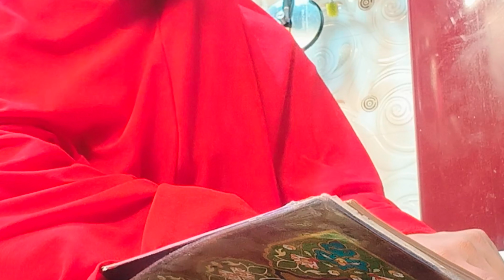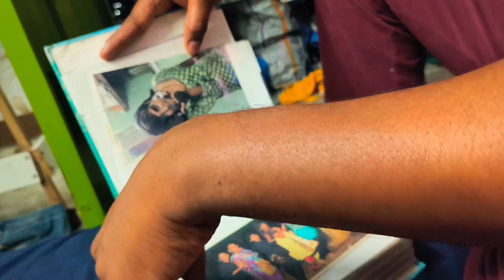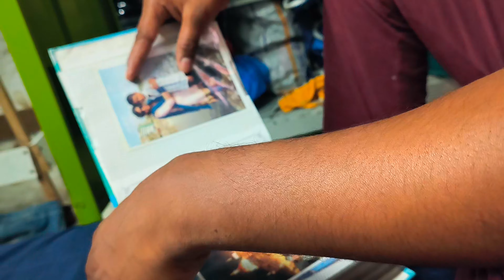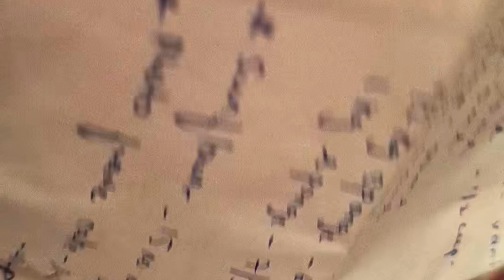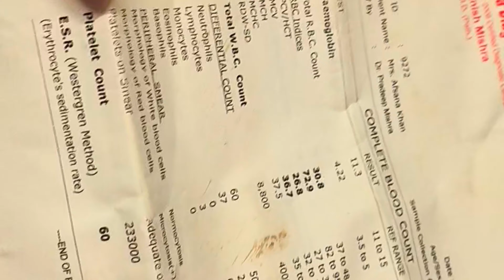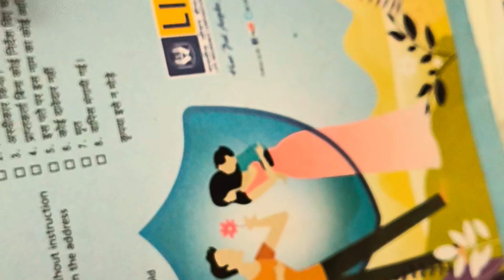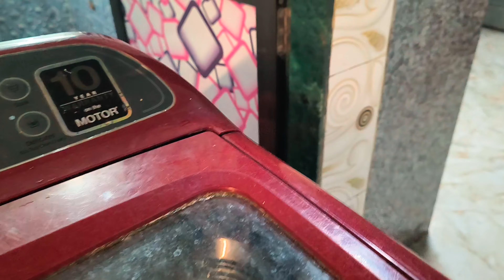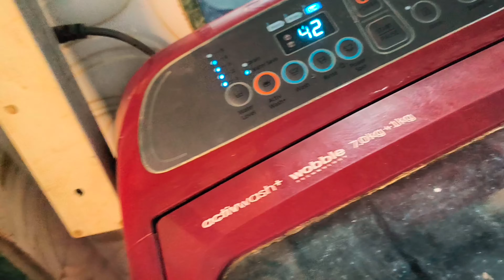Ramadan day 13 |halwa paratha recipe|husband ke saath game khelye